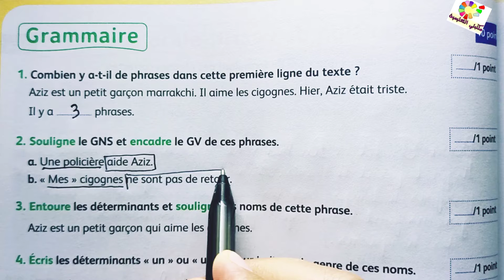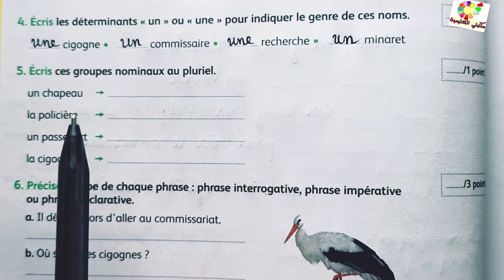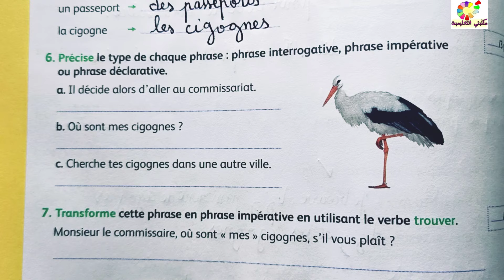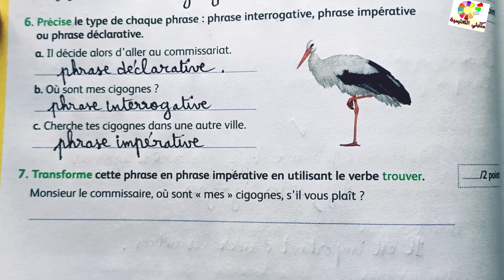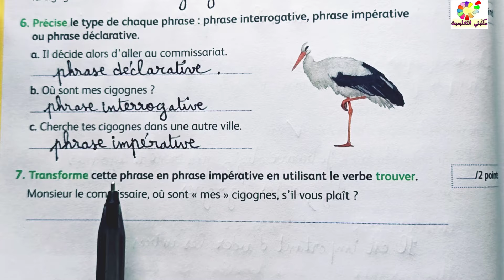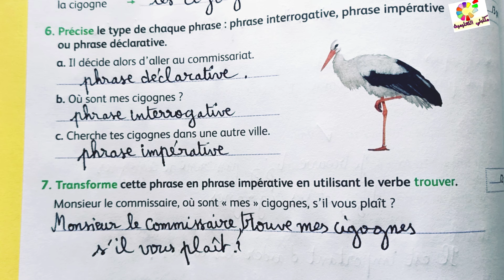mes apprentissages en français page 104 4AEP